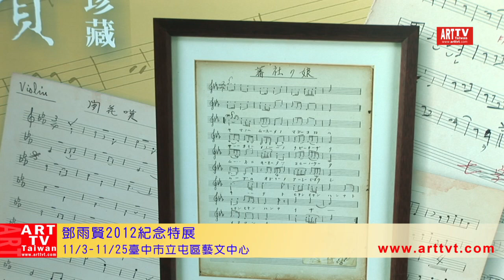鄧雨賢2012紀念特展-臺中展出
時間：11/3-11/25
地點：臺中市立屯區藝文中心
除了展出臺灣歌謠之父鄧雨賢珍貴手稿、蟲膠曲盤、鄧雨賢創作時期使用的「古倫美亞留聲機」以及百年留聲機體驗活動之外，更有鄧雨賢紀念音樂會、東西方蟲膠曲盤欣賞座談會，讓民眾重新回味《四季紅》、《月夜愁》、《望春風》、《雨夜花》等歌曲的經典魅力。
活動策展人臺灣鄧雨賢音樂文化協會理事長、同時也是鄧雨賢孫子的鄧泰超說，這次能在祖父鄧雨賢服務過的臺中地區，舉辦紀念祖父的系列活動，倍感榮幸，能替祖父留下生命紀錄，延續優美歌謠的生命力，讓更多民眾對鄧雨賢先生有更深刻的認識，是他畢生努力的目標。
鄧雨賢一生充滿傳奇色彩，遊學日本歸國後，曾任職臺中地方法院當通譯，協助臺中鄉親在法院與日本人溝通。在鄧雨賢先生短暫的39年歲月中，創作了《四季紅》、《月夜愁》、《望春風》、《雨夜花》、《蕃社姑娘(後改為十八姑娘)》、《跳舞時代》等傳唱不朽的臺灣民謠，對臺灣民謠產生了相當深遠的影響，更被後人讚譽為臺灣歌謠之父，在臺灣音樂史上留下了珍貴的紀錄。
臺中市立屯區藝文中心指出，「2012鄧雨賢紀念特展暨音樂會臺中巡演」包括鄧雨賢文物互動展、紀念音樂會(搖滾新古典)與蟲膠曲盤欣賞座談會等，其中「四月望雨-鄧雨賢文物互動展」將展出珍貴的鄧雨賢手稿、蟲膠曲盤，以及鄧雨賢創作時期使用的「古倫美亞留聲機」機型，目前國內外現存的「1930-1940 年代鄧雨賢蟲膠唱片」數量非常稀少，「蟲膠唱片」取自東南亞「蟲膠蟲」吐出的分泌物所製成，易碎而難以保存，且「蟲膠唱片」材質脆弱，每播放一次就必須更換新的唱針，因此非常珍貴，這次為了讓民眾能欣賞這些珍貴的音樂，展覽期間假日將定時開放民眾操作百年歷史的手動留聲機播放蟲膠曲盤，讓民眾有機會有機會再次親身體驗蟲膠曲盤的優美音樂。
留法長笛雙碩士長笛演奏家華佩老師現場長笛即興演奏，以爵士搖滾方式，詮釋鄧雨賢的代表作。
11月10日(六)及11月17日(六)下午2點將舉辦「懷念的旋律：蟲膠曲盤欣賞座談會」，由臺灣留聲機協會會長黃士豪先生分享珍貴的蟲膠曲盤欣賞，現場將播放珍貴的蟲膠唱盤音樂。
11月21日(三)晚間7點30分於屯區藝文中心演藝廳將舉辦「夜雨繽紛：2012鄧雨賢紀念音樂會」，長笛演奏家華佩老師的「愛樂101室內樂團」，將透過古典、爵士、搖滾等不同的方式重新詮釋經典樂章《望春風》、《雨夜花》，以現代的音樂符號向鄧雨賢老師致敬。